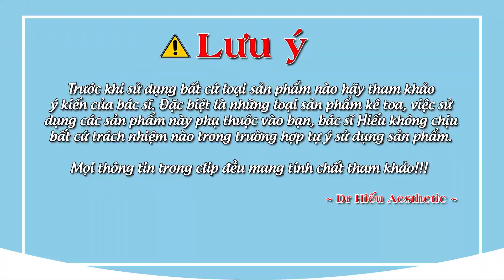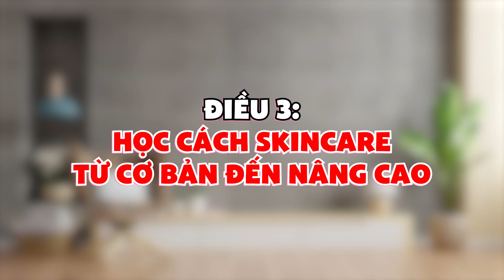Làm gì để đẹp da kịp đón tết? Cách làm đẹp da nhanh chóng từ cơ bản đến nâng cao| Dr Hiếu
Làm gì khi da vẫn mụn, vẫn sạm,...khi mà chỉ còn gần 1 tháng nữa là Tết? Bôi cái gì để da đẹp luôn? Đây có lẽ là mong muốn của nhiều chị em khi năm mới đến rất gần rồi.
Để giải đáp nhưng câu hỏi này, trong video chia sẻ trên đây, Bác sĩ Hiếu sẽ chia sẻ cách làm đẹp da nhanh chóng từ cơ bản đến nâng cao, dù skincare lâu năm hay mới tập tành cũng nên biết.

0:00 Mở đầu
0:08 Intro
0:27 Trang điểm
2:16 Dưỡng ẩm và chăm sóc da
3:42 Học cách skincare từ cơ bản đến nâng cao
5:10 Học cách treatment chuyên sâu
6:20 Outro